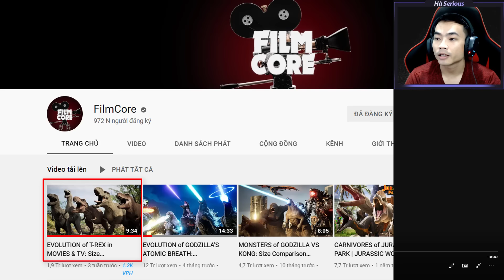(Reaction) Sự Phát Triển của T-REX trên màn ảnh [1918-2022] |Bạn Có Biết?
- Momo: 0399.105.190 (Nguyễn Thanh Hà)
- Vietcombank: Số TK- 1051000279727 (Nguyễn Thanh Hà)

*Lưu ý: chỉ gọi điện thoại cho mình về vấn đề công việc, mình không nói chuyện phiếm hay thảo luận chủ đề video qua điện thoại.